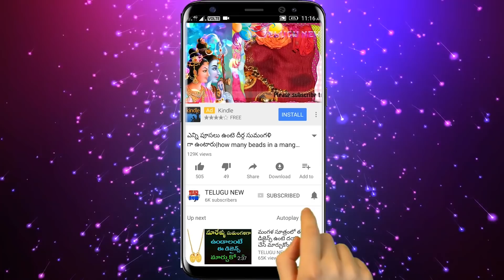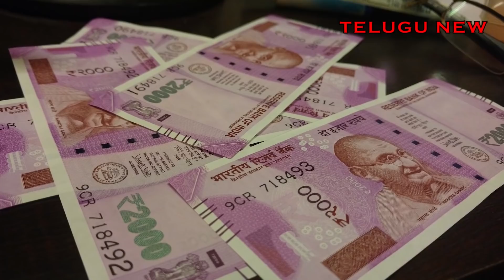2018లో మీ పుట్టిన తేదిని బట్టి ఎవరు కోట్లు సంపాదిస్తారో తెలుసుకోండి | Who earn more money in 2018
Telugu New 2018లో మీ పుట్టిన తేదిని బట్టి ఎవరు కోట్లు సంపాదిస్తారో తెలుసుకోండి | Who earn more money in 2018